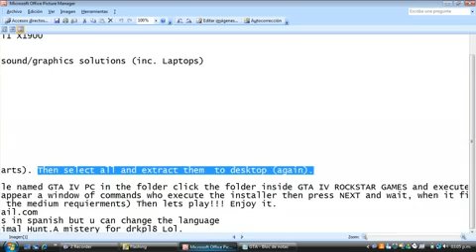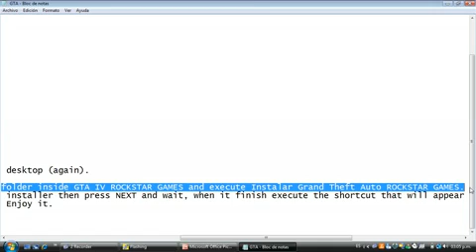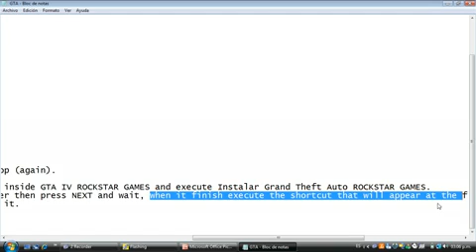How To Download GTA IV Full For PC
Mates please comment